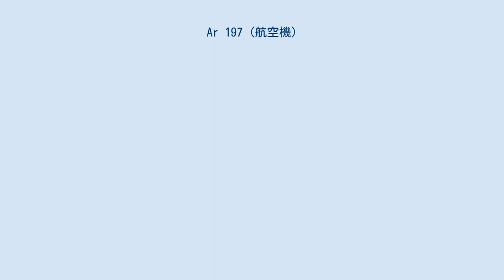Ar 197 (航空機)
アラド Ar 197 Ar 197の模型 アラド Ar 197（Arado Ar 197）は、第二次世界大戦にドイツのアラド社で未完の航空母艦 グラーフ・ツェッペリンでの運用を目して設計、製造された単発、複葉の戦闘機である。
僅か数機の試作機が完成しただけで、メッサーシュミット Bf109TやMe 155のために計画は破棄された。
 Ar 197は、計画された（しかし未完の）ドイツ海軍の空母グラーフ・ツェッペリンとペーター・シュトラッサー（Peter Strasser）から運用する艦上戦闘機への要求に端を発していた。
Ar 68Hはアラド社としては完全密閉式のコックピットを持つ最初の機体であり、Ar 197の基となる設計に選ばれた。
 Ar 197の試作初号機V1はAr 68Hを基にしており、完全密閉式コックピット、ダイムラー・ベンツ DB 600A 倒立V型エンジンと3枚プロペラを装備していたが、艦上機用装備は備えていなかった。
試作2号機のAr 197 V2はV1と似てはいたが、BMW 132Dc 星型エンジンを装着しアレスティング・フックやカタパルト用スプールといった艦上機用装備を備えていた。
Ar 197 V1とV2は両機共に1937年春に初飛行を行い、試作3号機は同年夏に製作された。
V3はより高出力のBMW製星型エンジンを装着し、2丁の7.92 mm (.312 in) 機関銃と1門の20 mm 機関砲といった武装を施した最初の試作機であった。
また胴体下には4発の50 kg (110 lb)爆弾、予備増槽、または煙幕散布器を吊り下げることのできるラックを装備していた。
 Ar 197 V3は評価試験にかけられることになったが、量産機種には選ばれなかった。
空母グラーフ・ツェッペリンが完成する頃にはAr 197のような複葉機は戦闘機としての優位性は望めなくなっているはずであり、1939年にBf 109戦闘機の艦上機版であるBf 109TがAr 197の後継機に選ばれた。
1941年にはBf 109Tの後継機としてMe 155が選ばれた。
 (Arado Ar 197 V3) Kay & Smith, p. 24.